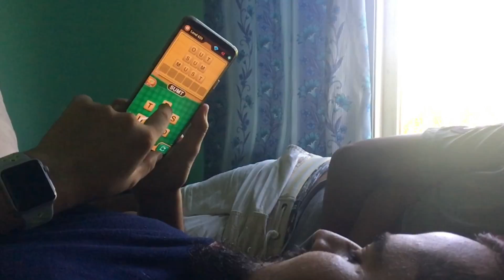Travel diaries #1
Machha Pokhari @ Kawasoti